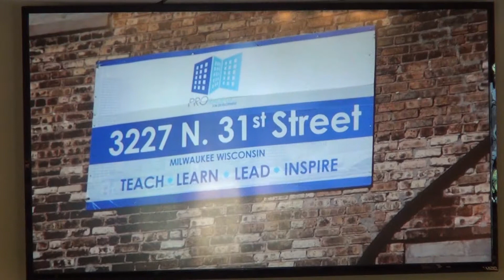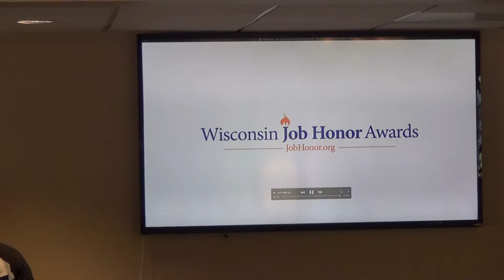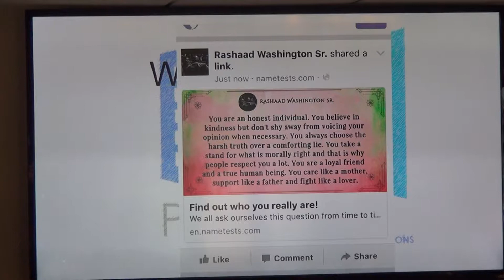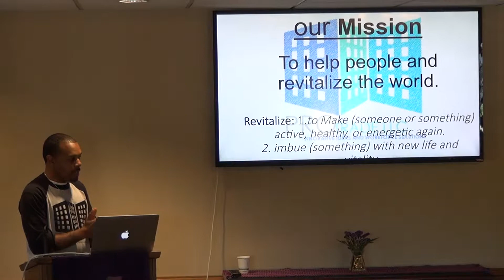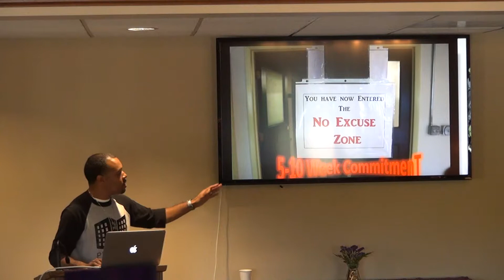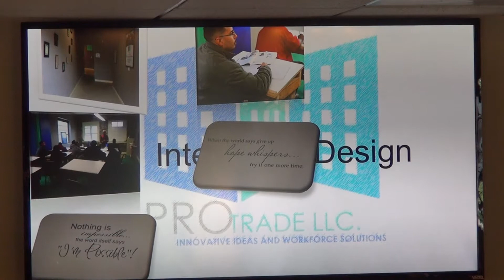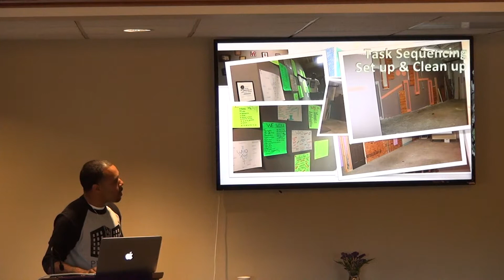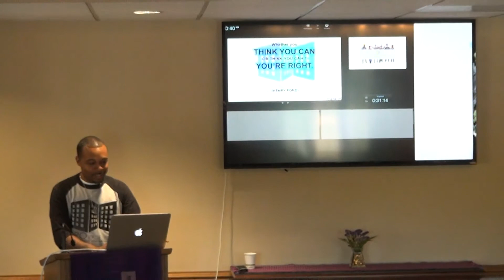Pro Trade Job Development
Pro Trade is a Milwaukee-based pre-apprenticeship construction trade training program that places a high emphasis not only on teaching students the basic technical skills needed to get the job, but more importantly, teaching the professional and personal development skills needed to keep the job and turn that skill into a career. Training models are uniquely designed to cultivate an interest for trade skills across the construction industry landscape. The training staff, facilities, and curriculum ensure that graduates are marketable in their chosen career path and are also prepared to bring immediate added value to the business and team they join.